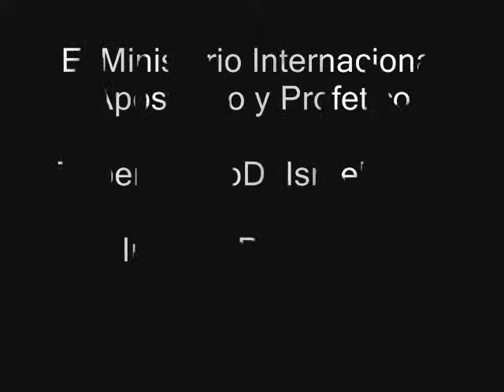Conosca Nuestro Ministerio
Algunos Clips y Fotos de nuestras Giras Apostolicas y Profeticas.